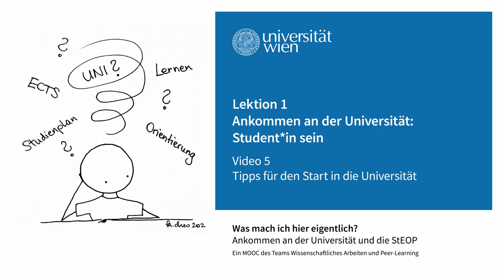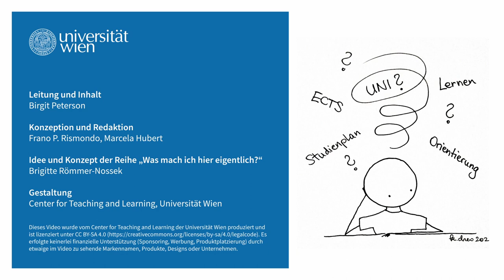Tipps für den Start in die Universität | iMooX.at